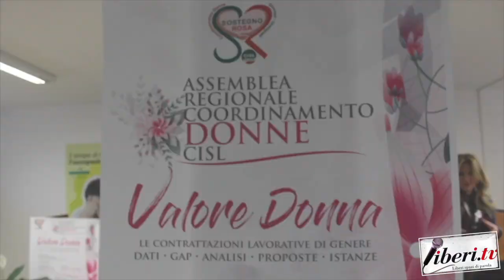Valore Donna - Assemblea Regionale Coordinamento Donne Cisl - Intervista a Tonino Russo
Valore Donna - Assemblea Regionale Coordinamento Donne Cisl -

Intervista a Tonino Russo Segr. gen. CISL Calabria